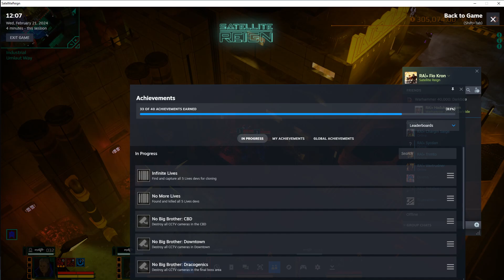Change Clones Sample Infinite Lives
This is a test video to show that changing which clones my agents are using, would not trigger the achievement. It is associated with this steam forum discussion